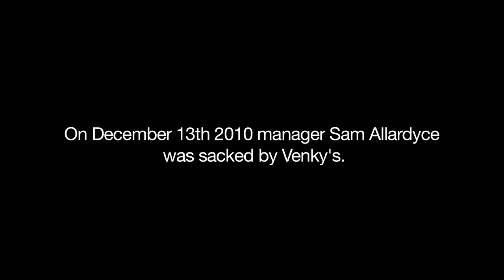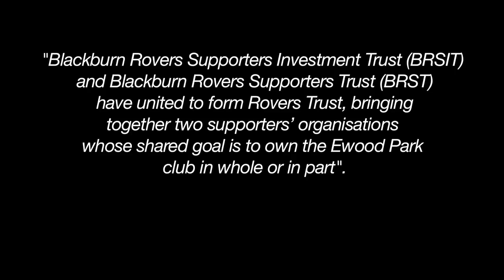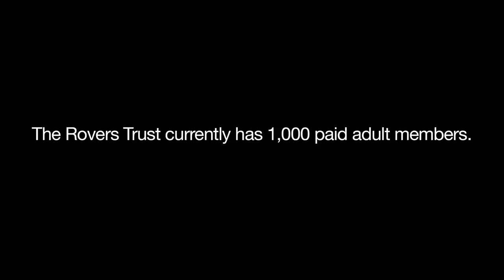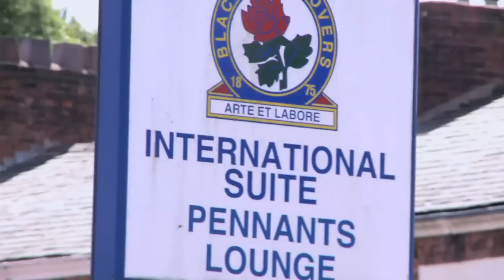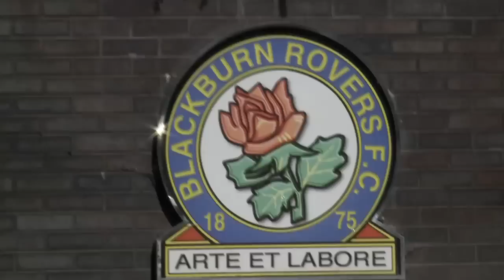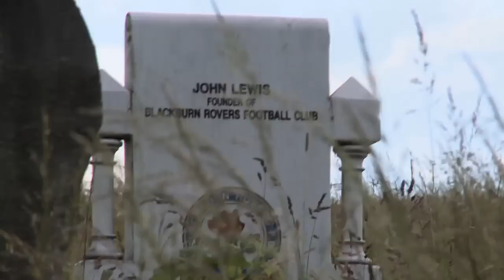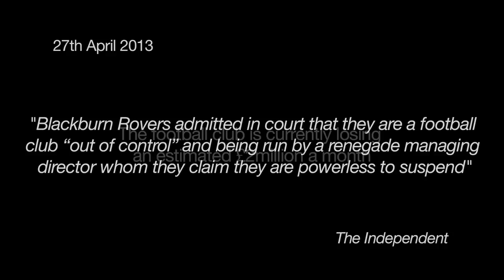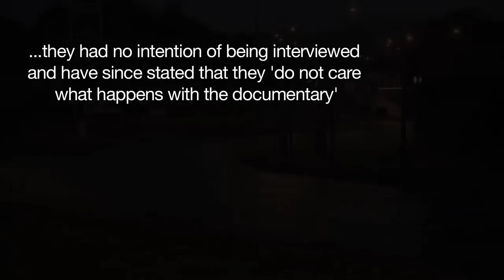Venky's - The Fall of Blackburn Rovers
Filmed in summer 2012, this documentary looks into how the former Premier League champions have declined so rapidly under Venky Ownership.

Credits:

Directed, Produced & Written by Rishi Sikka

Director of Photography - Bentley Perkins
Camera Operator - Michael Booth
Camera Operator - Josh Boswell
Camera Operator - James Bloomfield
Camera Operator - Tim Royle
Sound - Louis Perry
Lighting Technician - Harry Taylor
Lighting Technician - Ingrid Grabler